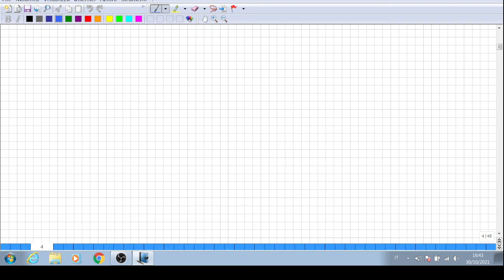disequazioni razionali fratte come risolverle (esempio)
disequazioni razionali fratte come risolverle con esempio